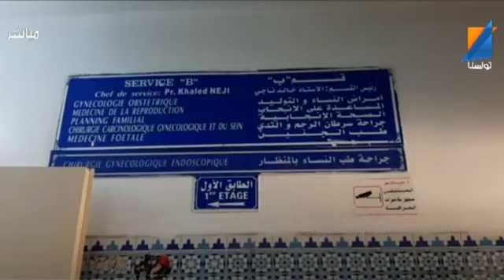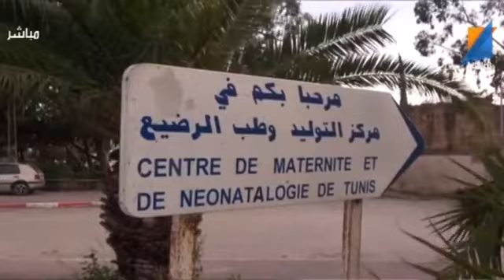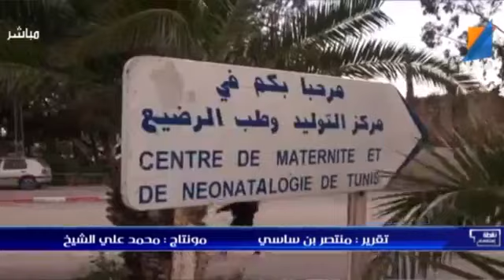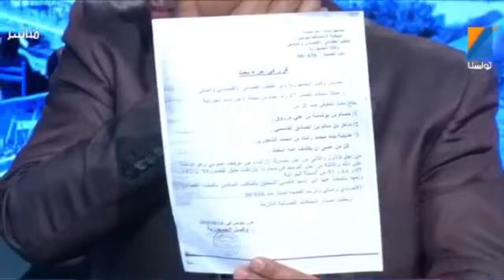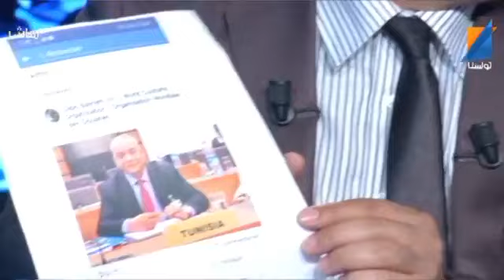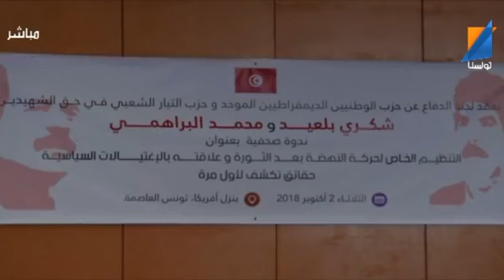برنامج نقطة استفهام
نقطة استفهام